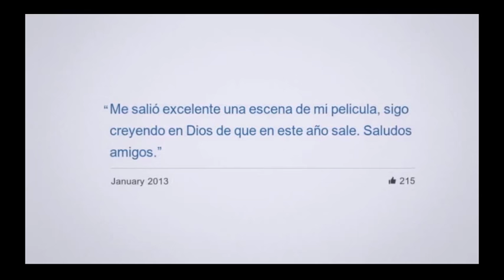A Look Back of Steve Bocaranda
Que es lo que ha pasado en todo este tiempo?